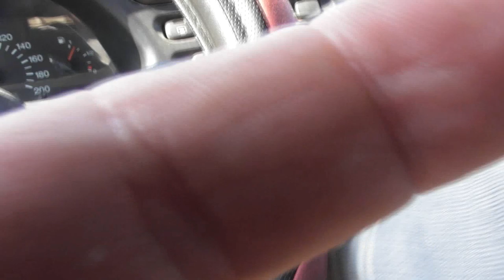Второй заход и переселение. 02. 07. 2019